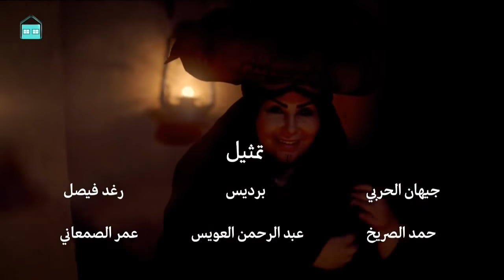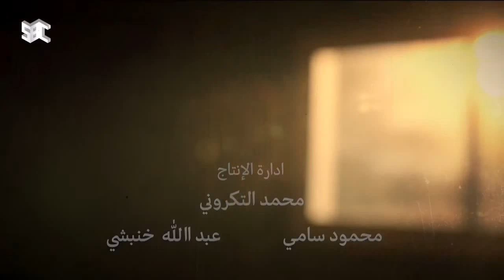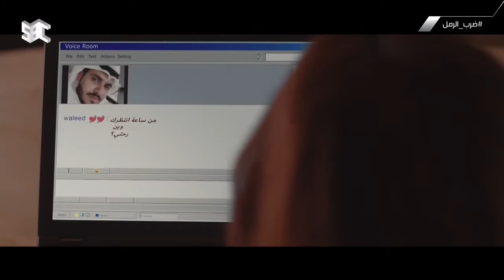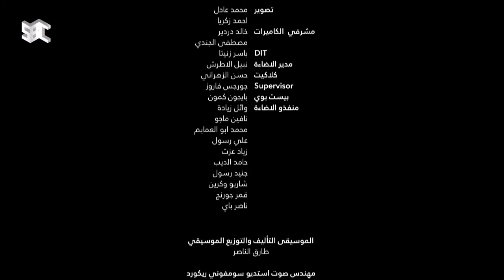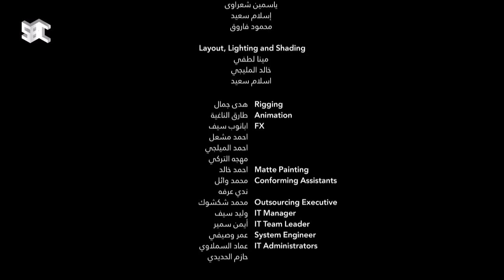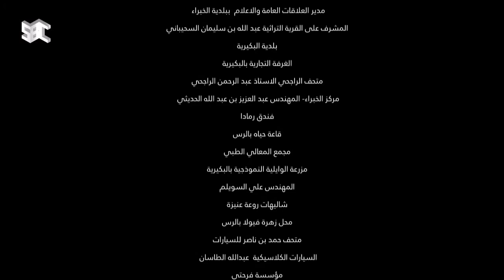مسلسل ضرب الرمل | الحلقة الثالثة عشر